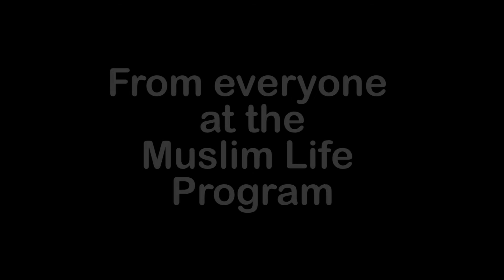A Thanks to Our Donors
Several students at Princeton University take a moment to reflect on how the Muslim Life Program has affected their lives on campus, and how grateful they are to everyone who helps make it the amazing program that it is